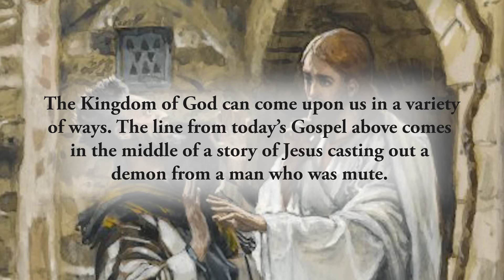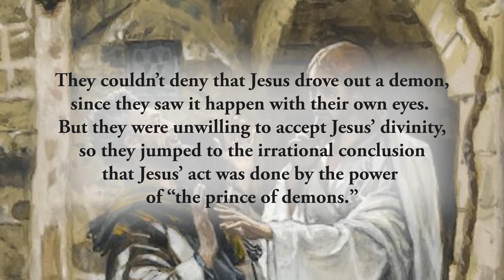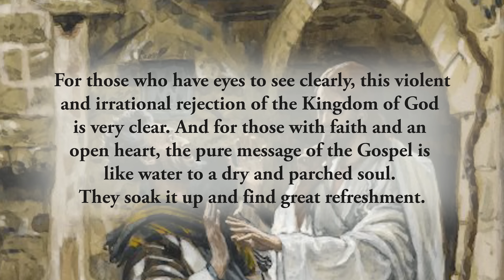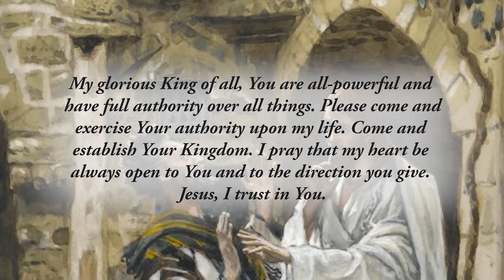The Kingdom of God is Upon Us - Thursday, March 7, 2024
*“But if it is by the finger of God that I drive out demons, then the Kingdom of God has come upon you.”* Luke 11:20

The Kingdom of God can come upon us in a variety of ways. The line from today’s Gospel above comes in the middle of a story of Jesus casting out a demon from a man who was mute. Once the demon was cast out, the mute man began to speak, and all were amazed. And though some were amazed and grew in faith as a result, others turned their amazement into irrationality.

The irrationality of some was that they saw what Jesus did, but they didn’t want to accept that His power was divine. Therefore, some of them said, _“By the power of Beelzebul, the prince of demons, he drives out demons.”_ They couldn’t deny that Jesus drove out a demon, since they saw it happen with their own eyes. But they were unwilling to accept Jesus’ divinity, so they jumped to the irrational conclusion that Jesus’ act was done by the power of _“the prince of demons.”_

This irrational stance of some people is one of the most dangerous stances one can take. It’s the stance of an obstinate heart. They were given the incredible witness of the power of God at work but refused to respond in faith to what they witnessed. For those who are obstinate, when the Kingdom of God comes upon them, as Jesus stated above, the effect is that they react in a violent, angry and irrational way. This form of reaction is exceptionally prevalent today in the secular world. Many in the secular media, for example, constantly react violently and irrationally to all that is part of the Kingdom of God. As a result, the evil one easily misleads many, causing confusion and chaos.

For those who have eyes to see clearly, this violent and irrational rejection of the Kingdom of God is very clear. And for those with faith and an open heart, the pure message of the Gospel is like water to a dry and parched soul. They soak it up and find great refreshment. For them, when the Kingdom of God comes upon them, they are energized, inspired and driven with a holy passion to further God’s Kingdom. Irrationality disappears, and God’s pure Truth prevails.

Reflect, today, upon your heart. Are you obstinate in any way? Are there teachings from Christ and His Church that you are tempted to reject? Is there some truth that you need to hear in your personal life to which you find it difficult to be open? Pray that the Kingdom of God come upon you today and every day and, as it does, that you will be a powerful instrument of its establishment in this world.

_My glorious King of all, You are all-powerful and have full authority over all things. Please come and exercise Your authority upon my life. Come and establish Your Kingdom. I pray that my heart be always open to You and to the direction you give. Jesus, I trust in You._

CHAPTERS:
0:00 Beginning
0:15 Scripture Quote
0:23 Daily Reflection
3:11 Final Meditation
3:49 Closing Prayer